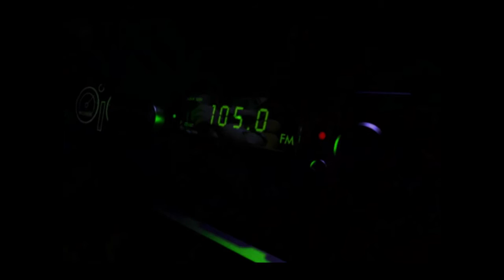Sheep (PC), All Cutscenes